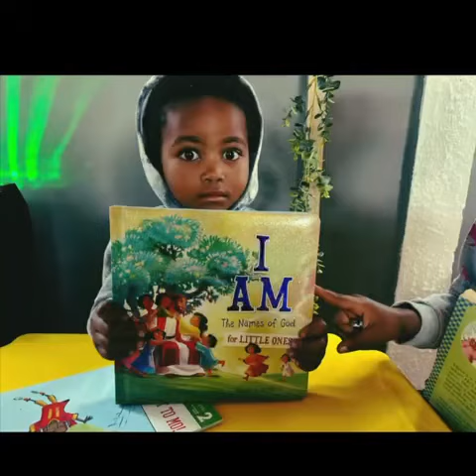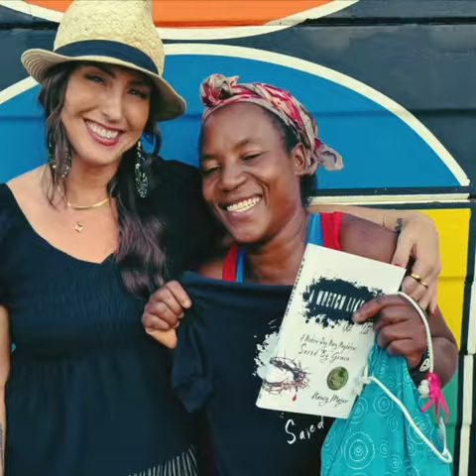Opportunity Zone .. from a rat infested garbage dump to a tri/complex learning center !